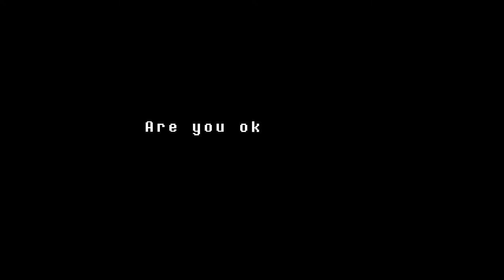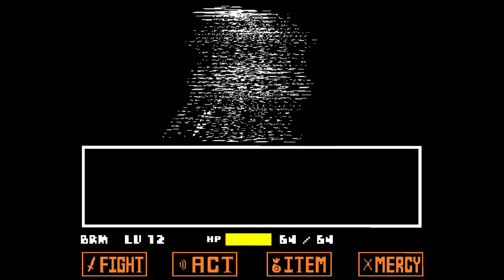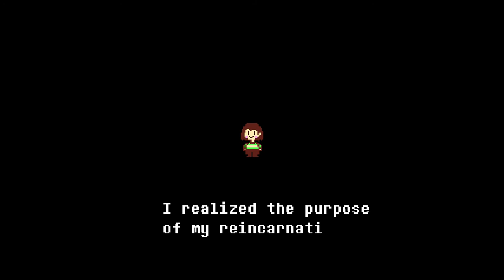Undertale Full Game (Genocide) (1.5x speed)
Half my time was spent killing Glydes to get LV12. I died twice, both times to Glydes.